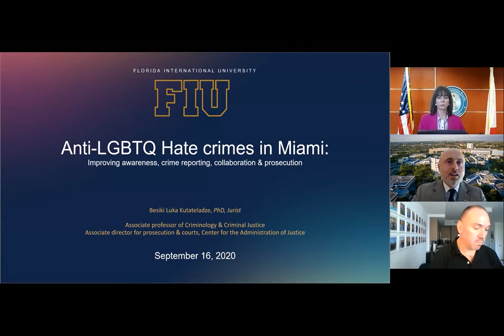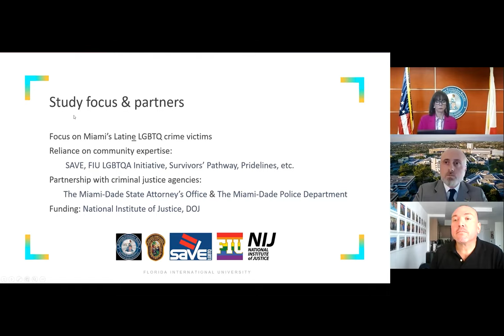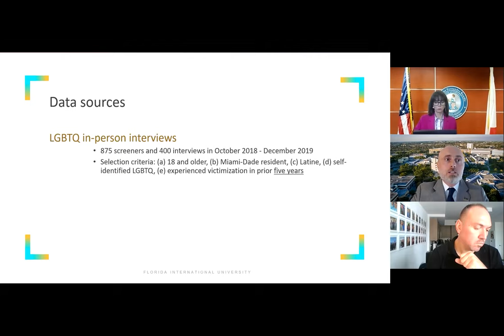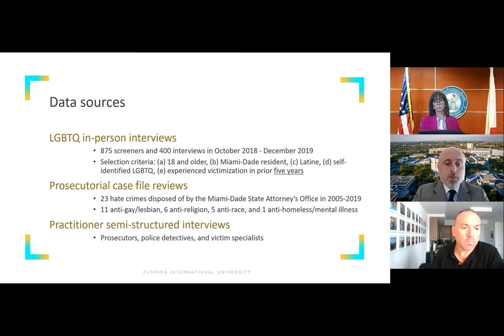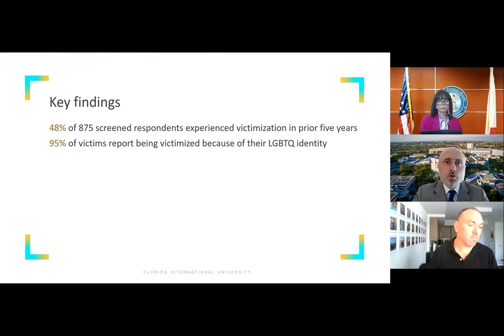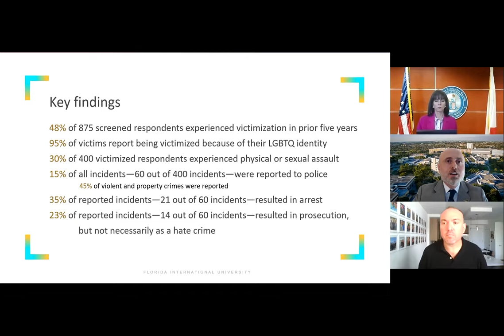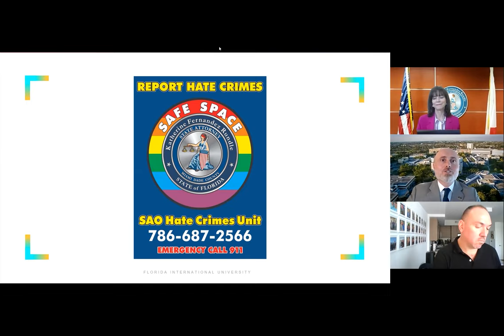Virtual Press Conference on Hate Crimes with FIU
3 YEAR STUDY DEVELOPS INSIGHTS FOR FIGHTING HATE CRIMES:
STATE ATTORNEY, FIU, MDPD & SAVE INC.
WORKING TO END LGBTQ VICTIMIZATION

Miami, Florida, State Attorney Katherine Fernandez Rundle, Dr. Besiki L. Kutateladze (FIU Dept. of Criminology and Criminal Justice), Director Alfredo Ramirez III (Miami-Dade Police Department) and Orlando Gonzales (Safeguarding American Values for Everyone/ SAVE Inc) will announce the finding of a three year study funded by a $500,000 grant from the Department of Justice . The project focuses on the hate crime victimization within Miami’s Latine LGBTQ community. The implications of this research go beyond this particular community and can help improve the criminal justice system’s responses to hate crimes motivated by victims’ race, religion, disability or other identities.

WHO: Katherine Fernandez Rundle , Miami-Dade State Attorney
Dr. Besiki L. Kutateladze, Researcher and Professor, FIU Dept. of Criminology and Criminal Justice
Director Alfredo Ramirez III, Miami-Dade Police Department
Orlando Gonzales, Executive Director,  SAVE Inc.

WHAT: Virtual Press Conference

WHEN:  Wednesday, September 16, 2020 at 2pm